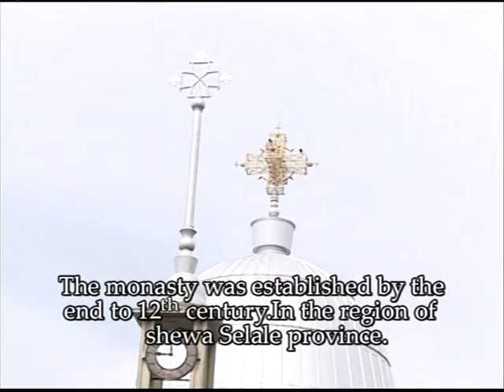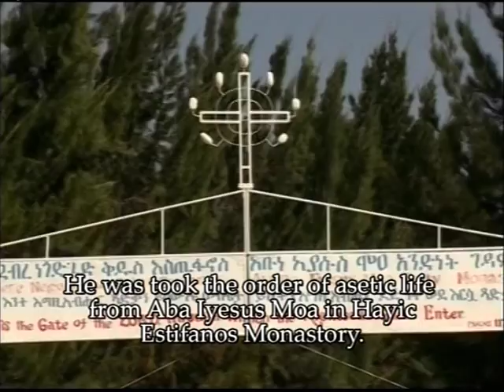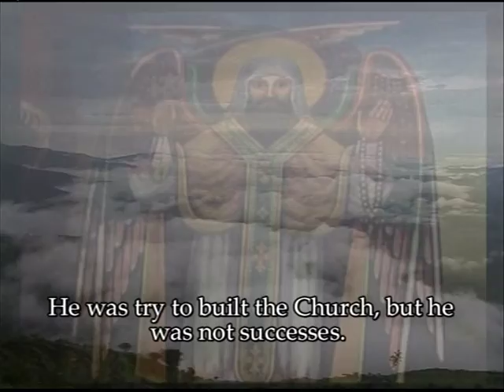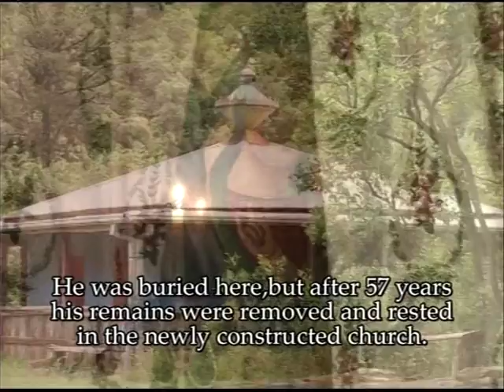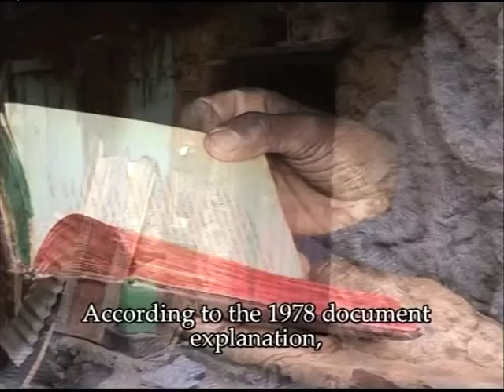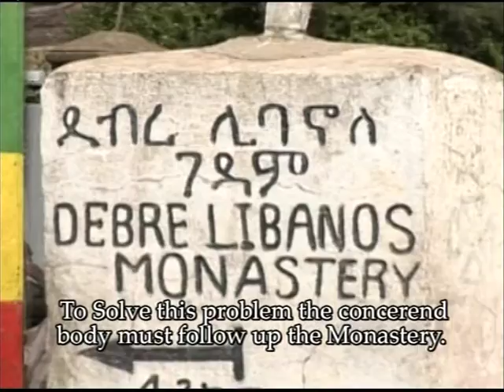Debre Libanos Monastry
Debre Libanos is a monastery lying northwest of Addis Ababa in the Oromia Region. Founded in the thirteenth century by Saint Tekle Haymanot, the monastery’s chief abbot, called the "Ichege", was the second most powerful official in the Ethiopian Church after the Abuna.

The monastery complex sits on a terrace between a cliff and the gorgle of one of the tributaries of the Abbay River (the Blue Nile). None of the original buildings of Debre Libanos survive. Current buildings include the church over Tekle Haymanot’s tomb, which Emperor Haile Selassie ordered constructed in 1961; a slightly older Church of the Cross, where Buxton was told a fragment of the True Cross is preserved; and five religious schools.